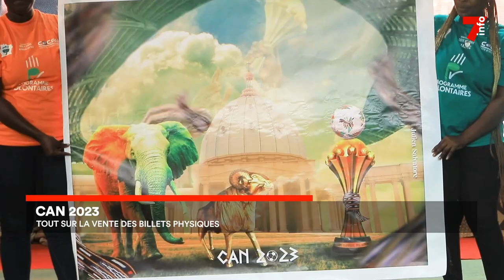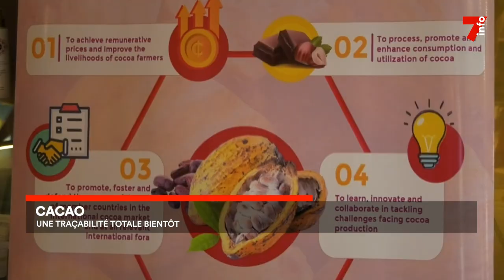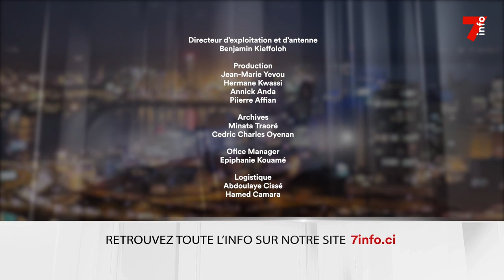Le 7 minutes du 25 novembre 2023 (édition du 6h)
CAN 2023 : Les détails de la billetterie physique dévoilés

Cacaoculture : Bientôt le lancement d'un cacao complément traçable

African Digit al Week : La 4ème révolution industrielle, enjeu majeur pour le développement

Afrique du Sud : Oscar Pistorius bénéficie de la liberté conditionnelle

7info est la première chaîne d'information en continu en Côte d'Ivoire. Retrouvez ici en replay nos programmes et restez informés en temps réel en vous abonnant à nos différentes plateformes :